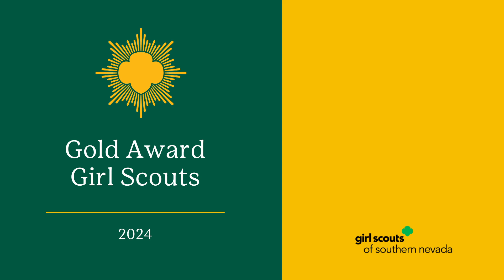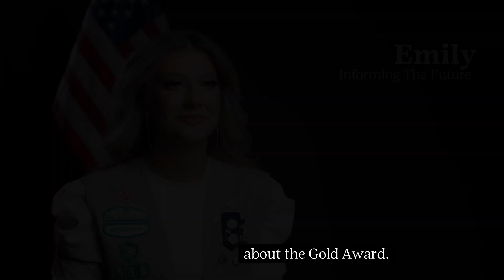2024 Gold Award Recipient: Emily Cox, Informing The Future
🎉 Congratulations to Girl Scout Emily for completing her Gold Award Project, Informing the Future! ✨ Emily's project focuses on educating children, especially Girl Scouts, about environmental stewardship, highlighting its critical role in securing the well-being of future generations. 🌎 The goal is to create engaging methods that inspire others to become responsible caretakers of the Earth and encourage kids to actively participate in community-based environmental initiatives.